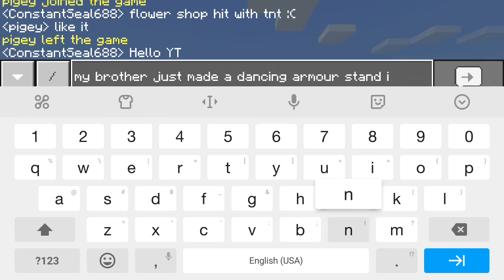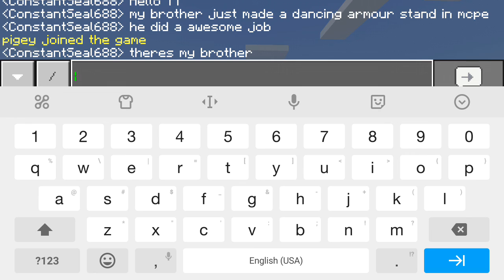DANCING ARMOUR STAND IN MINECRAFT